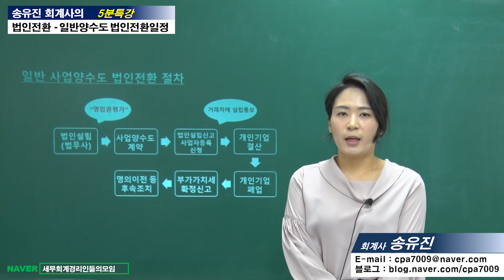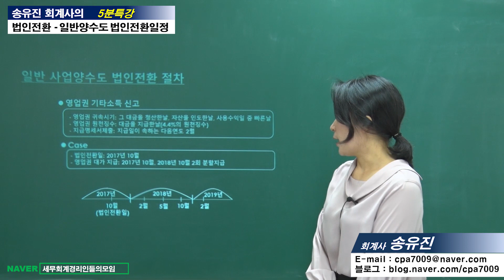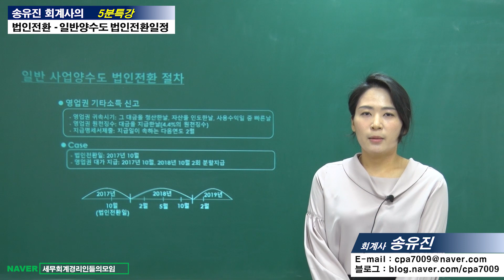[송유진 회계사의 5분특강] 법인전환 - 일반양수도 법인전환일정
[송유진 회계사의 5분특강]

법인전환 - 일반양수도 법인전환일정

   - 일반양수도법인전환일정은 어떻게 될까요?
   - 일반양수도법인전환시 발생한 영업권 세금신고는 어떻게 해야할까요?